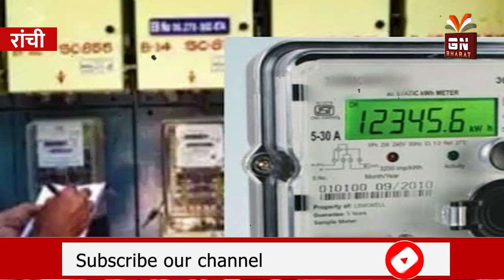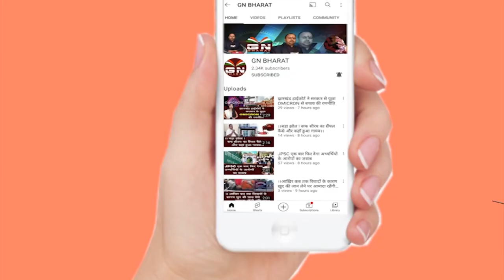झारखंड में बिजली होगा महंगा, लोगों को लगा तगड़ा झटका, देखें अब कितना रुपया देना पड़ेगा